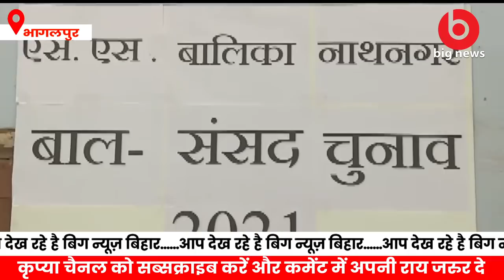Bhagalpur News - 21 September | Bhagalpur News Today | Bihar News